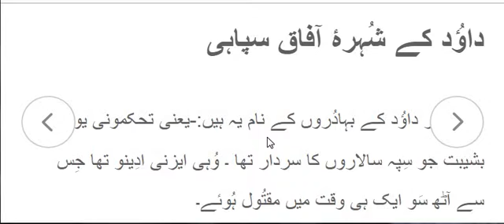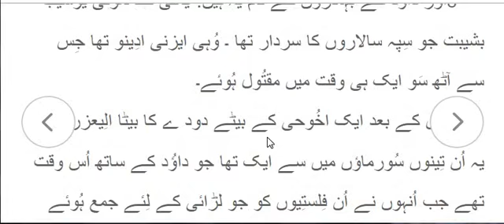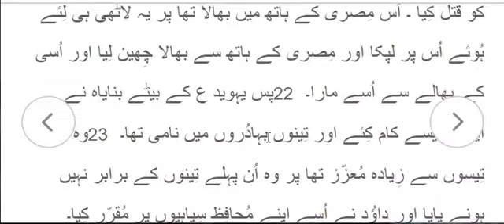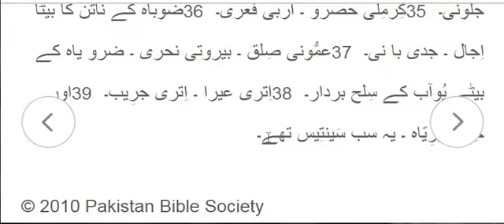Daud Ki Akhari Batien 2 Samuel 2 Samuel Chapter 23